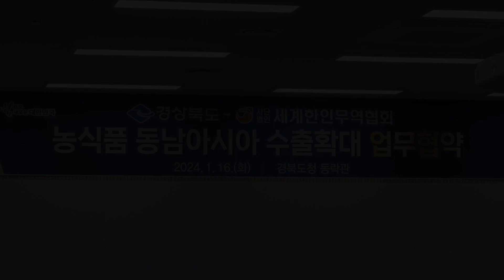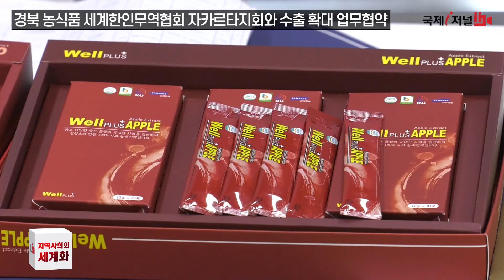경북 농식품 세계한인무역협회 자카르타지회와 수출 확대 업무협약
경북도 동남아 시장 진출 위해 현지 판로개척 온 오프라인 유통망 활용

경상북도는 지난 16일 경북도와 세계한인무역협회 자카르타지회와
경북 농식품 동남아시아 진출을 위한 업무협약을 체결하고
수출 유망품목 발굴과 온·오프라인 유통망을 활용한
홍보·판촉 활동지원을 상호 협력하기로 했습니다.

경상북도는 동남아시아에 대해 해외 온․오프라인 유통채널을 확충해
적극적인 농식품 세계시장 개척에 나설 계획입니다

한편 경북 농식품 수출은  2013년 2억7,222만달러에서 2023년 9억3,314만달러로 10년 만에 약 3.4배 수출 증가의 성과를 이뤘습니다.